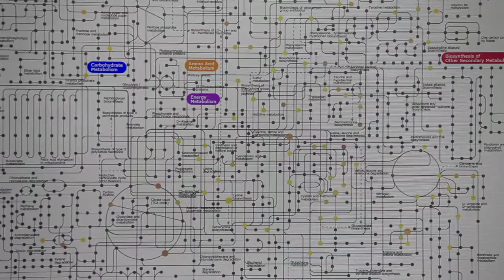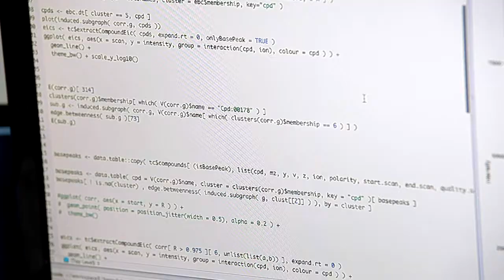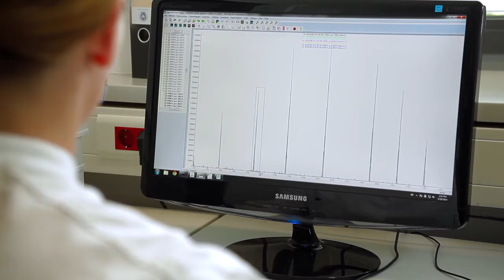Gründerportrait “Metabolomic Discoveries”